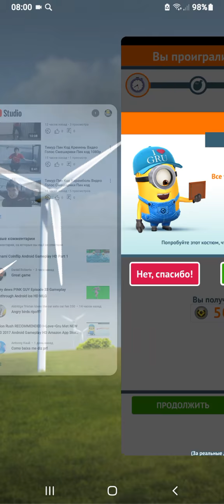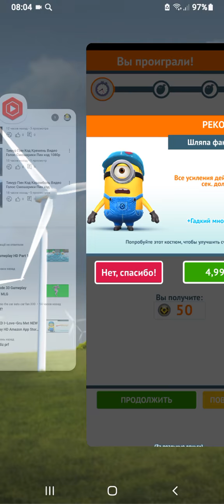Minion Rush Recommendad I Love Gru Hat NEW Mel 2017